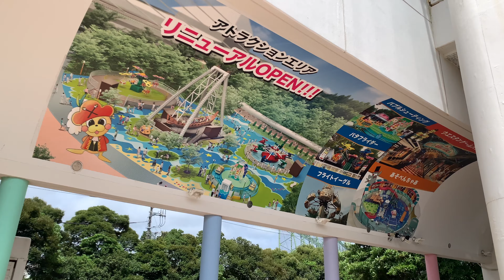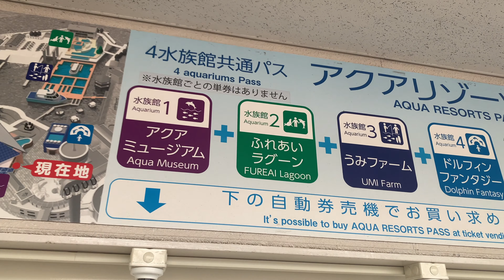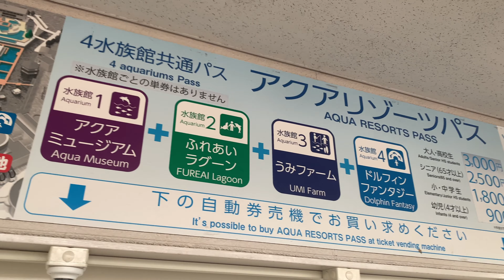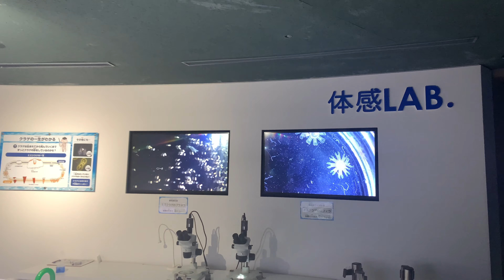SEA PARADISE YOKOHAMA HAKKEIJIMA JAPAN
sea paradise at hakejima kanagawa japan august 2021 during covid outbreak.